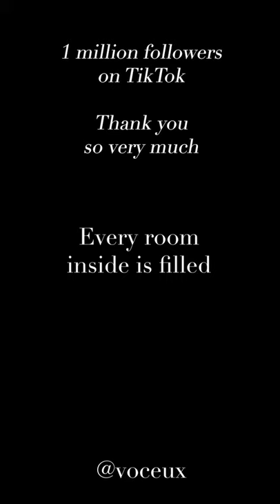Pink - Million Dreams